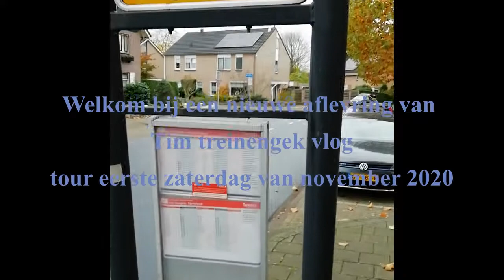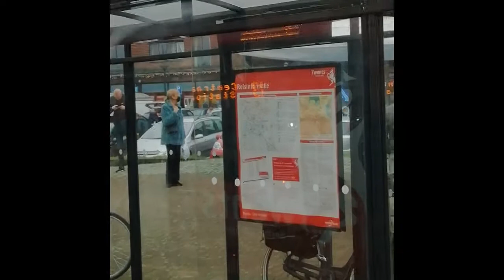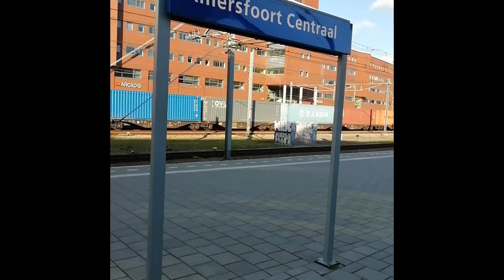tim treinengek om tour eerste weekend van november 2020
dit is een oude video uit de oude doos als je mijn stream van gisteren heb gezin had ik hier meer info over gehad.

Dit is een video uit 2020.

Waar ging ik na toe van Hasseler es naar cs met lijn 11 lijn 13 via de slangenbeek daarna ic berlijn naar Amersfoort Cs daar de Kippenlijn overgegaan naar Ede wageningen en daarna naar Trolly stad Arnhem gegaan
en de terug reis via zutphen gegaan daar moest ik bij de nijverheid zijn in Hengelo dus dan kon ik makkelijk met de lint naar hengelo gezondheidspark heen gaan ik zeg Veel kijk plezier